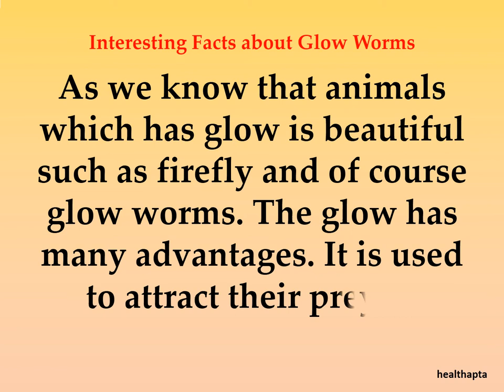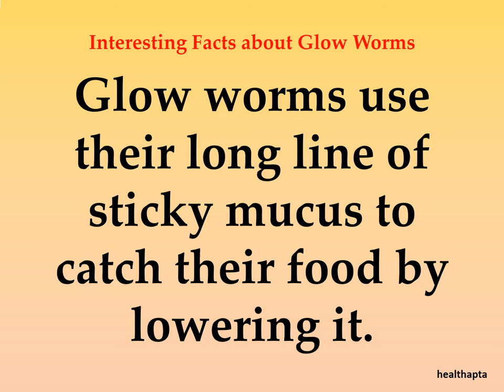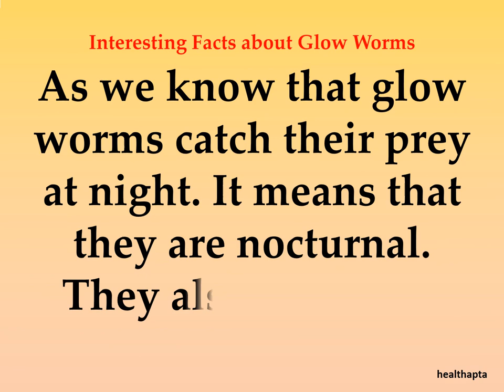Interesting Facts about Glow Worms